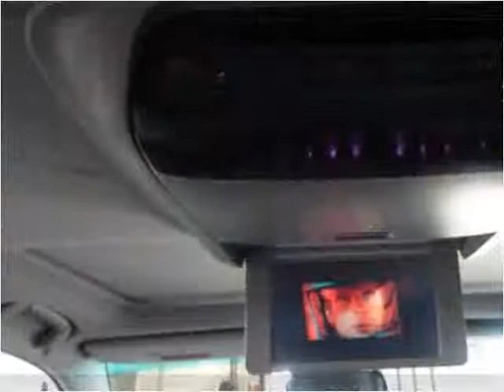2004 Lexus RX 330 Used Cars Palatine,Wheeling,Arlington Heig